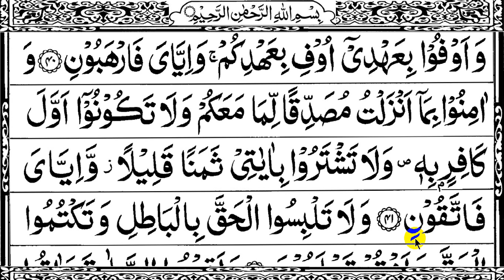Belajar Ngaji Baca Al Qur'an dan Tajwid - QS. Al Baqoroh 41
Belajar ngaji  baca al Quran dan tajwid untuk pemula baik anak anak maupun dewasa . Mempelajari hukum bacaan ilmu Tajwid dengan cara yang mudah dan diterapkan dalam membaca al Qur’an.
Semoga bermanfaat.
Aamiin

TERIMAKASIH